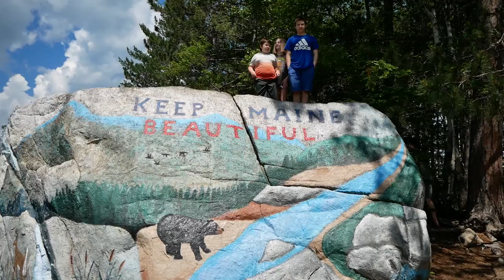Searching for Moose in Maine || Full Time RV Family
We drove up to the deep woods of Maine to search for moose.  We found something surprising instead.